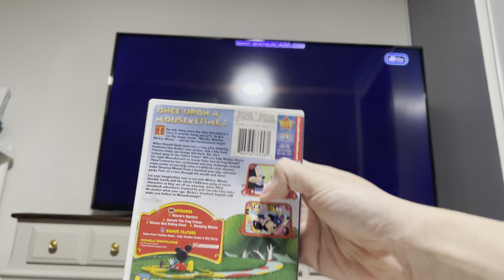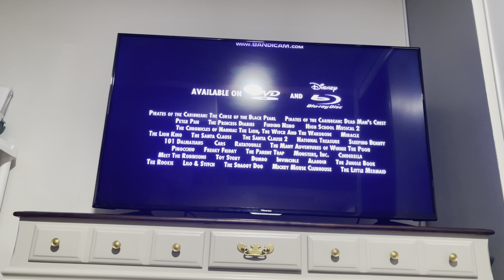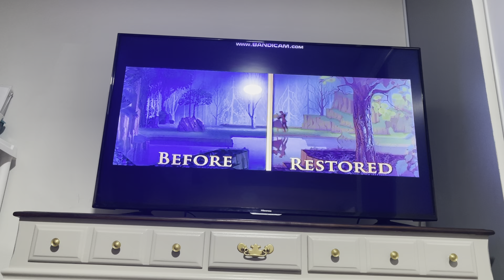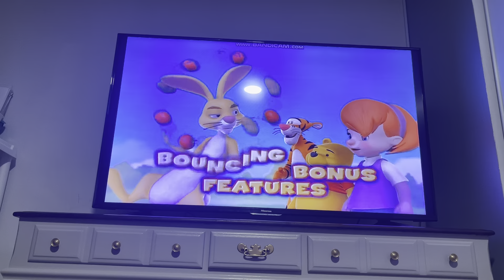Opening to Mickey Mouse Clubhouse Mickey’s Storybook Surprises 2008 DVD